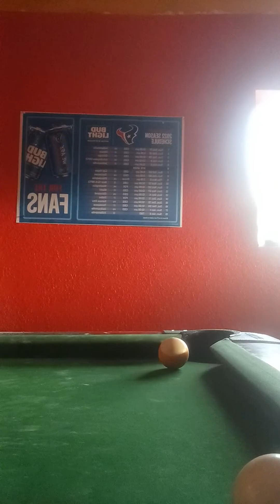I play poo🎱June 22, 2023